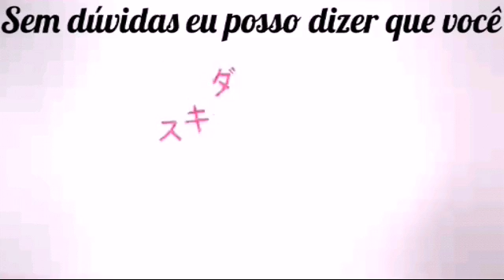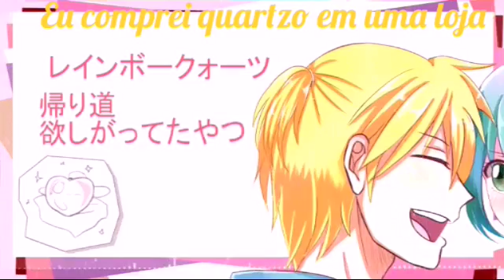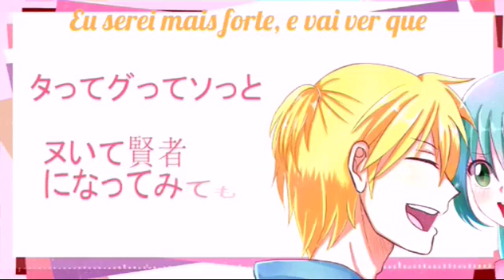Suki Kirai Hatsune Miku & Len Kagamine legendado Pt-Br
O video não é meu, apenas as legendas. Esse daí deu mais trabalho, por que, eu estava quase terminando de fazer, aí deu sei lá o que e, o que eu tinha feito foi pro espaço. O nome do canal dele(a)